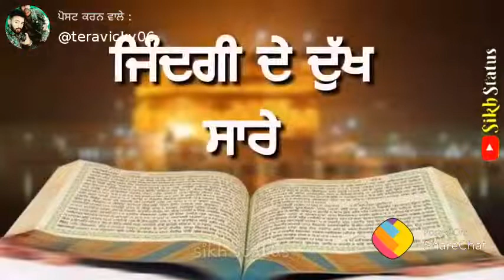waheguruji🙏🙏🙏🙏🙏🌺🌺🌺🌺🌺🌺🌺shorts youtubeshorts shortfeeds